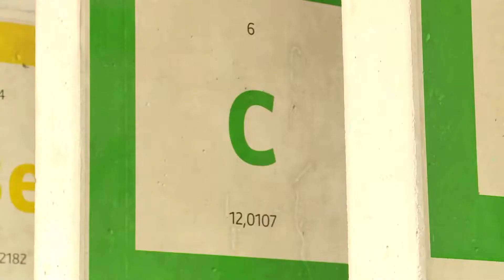Petr Kalenda - Cena Za zásluhy o Pardubický kraj